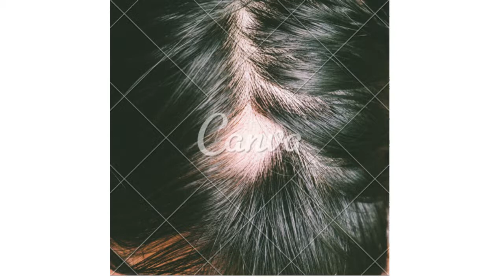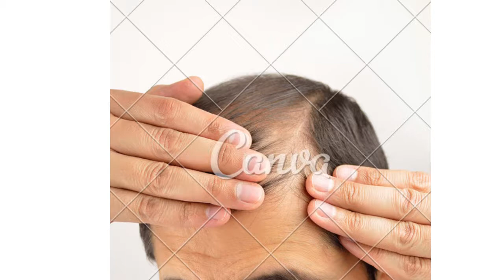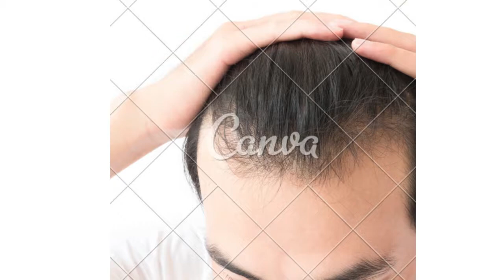queda de cabelo o que fazer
PIX PARA DOAÇÕES QUALQUER VALOR
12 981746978